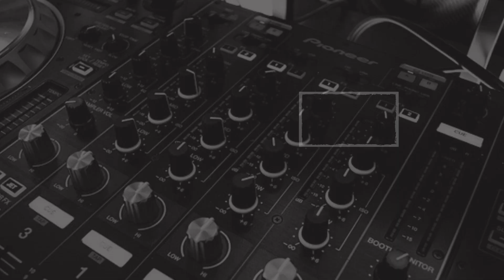झारखंड की खबर, एक नजर… (25.09.2021)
1. उत्‍तर प्रदेश के प्रतापगढ़ में आपस में भिड़े बीजेपी-कांग्रेस कार्यकर्ता, सांसद समेत कई घायल
2. न्‍यूयॉर्क में पीएम मोदी का जोरदार स्‍वागत, वंदे मातरम और भारत माता की जय से गूंजा शहर
3. चाईबासा पुलिस के हत्‍थे चढ़ा कुख्‍यात PLFI एरिया कमांडर हरि सिंह सांडी पुर्ति और उग्रवादी धराये
4. डॉन कुणाल सिंह मर्डर केस में मोस्‍ट वांटेड शक्ति सिंह धराया, पलामू पुलिस ने ओडिशा से पकड़ा
5. जमशेदपुर में रेप का विरोध करने पर कस्‍टमर ने ही मार डाला था मेंस पार्लर संचालिका कोमल को, पुलिस ने किया गिरफ्तार
6. पलामू में करंट से तालाब में मछली मार रहा था युवक, नहा रहे दो मासूम भाईयों की मौत
7. रांची के हीनू में मॉर्निंग वॉक पर निकली महिला से चेन और कान की बाली की छिनतई, बाइक सवार दो अपराधियों ने दिया घटना को अंजाम
8. चतरा पुलिस ने नाबालिग के अपहरण और दुष्‍कर्म के आरोपी को पकड़ा, भेजा गया जेल
9. जमशेदपुर में स्टूडियो और किराना दुकान में चोरी, एस्‍बेस्‍टस काटकर लाखों का सामान ले उड़े चोर
10. देवघर पुलिस ने 48 घंटे में किया 9 लाख की लूटकांड का उद्भेदन, शिकायतकर्ता ही निकला लूटेरा, 3 धराये
11. आंध्र प्रदेश और ओडिशा में चक्रवाती तूफान 'गुलाब' को लेकर येलो अलर्ट, राजस्थान, मध्य प्रदेश, गुजरात और गोवा में भारी बारिश की चेतावनी
12. बंगाल में किसानों ने किया रेलवे ट्रैक जाम, चाकुलिया में ढाई घंटे फंसी रही डाउन स्टील एक्सप्रेस, यात्री परेशान
13. राजस्थान में ट्रक में जा घुसी ईको वैन, परीक्षा देने जा रहे 6 की दर्दनाक मौत, 4 गंभीर
14. जम्मू-कश्मीर के उरी में सेना नाकाम की घुसपैठ की कोशिश,  एलओसी पर सुरक्षाबलों और आतंकियों में मुठभेड़
15. महाराष्ट्र में 22 अक्‍टूबर से गुलजार होंगे सिनेमाहॉल, मल्‍टीप्‍लेक्‍स, कोरोना गाइडलाइन का करना होगा पालन
16. केंद्र ने ममता बनर्जी को रोम जाने की नहीं दी इजाजत, बोलीं-प्रधानमंत्री ईर्ष्यालु
17. सिम कार्ड लेने के लिए नियम में हुआ बदलाव, 18 साल से कम उम्र के लोगों को नहीं मिलेगा सिम
18. संयुक्त राष्ट्र महासभा में बोले मोदी- भारत जब बदलाव करता है तो विश्व भी बदलता है
19. तालिबान का फिर दिखा क्रुर चेहरा, शख्‍स के शव को क्रेन से चौराहे पर लटकाया
20. एसएससी ने 3261 पदों पर निकाली वैकेंसी, 10 वीं, 12 वीं और ग्रेजुएट कैंडिडेट्स 28 अक्टूबर तक कर सकते हैं आवेदन